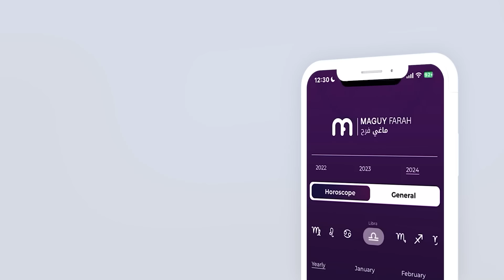ماغي فرح - برج العذراء - الصعيد العاطفي لشهر نيسان - أبريل - ٢٠٢٤ / Maguy Farah - Virgo - April 2024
23 آب/ أغسطس/ August - 22 أيلول /سبتمبر/ September